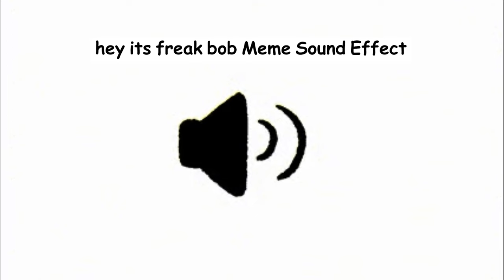hey its freak bob Meme Sound Effect